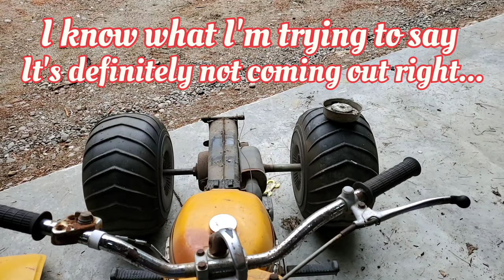How To Buy Barn Find US90's!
There I was, minding my own business... when a 1971 Summer Yellow US90 was thrust upon me.  Through some help from my trike pals, I managed to get the last US90 I needed to round out that portion of my collection.

My good buddy Mike did the tough part of going after this diamond in the rough and dropping it off to me on his way through town.  He and I have played this game a few times now, so it's always a happy day when he's stopping in!

After checking out what I had bought, I briefly walk you through the other US90's I've dragged home.  A more detailed video will follow at a later date, but this will have to do for now!